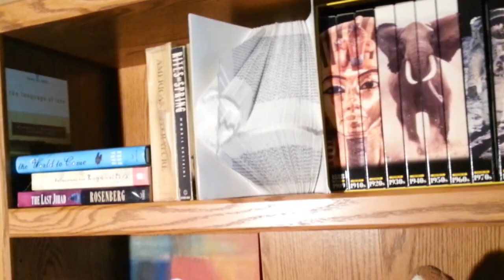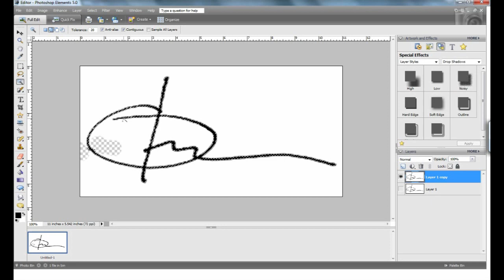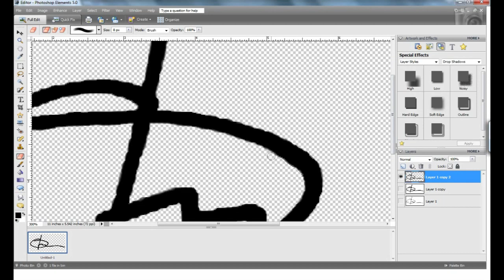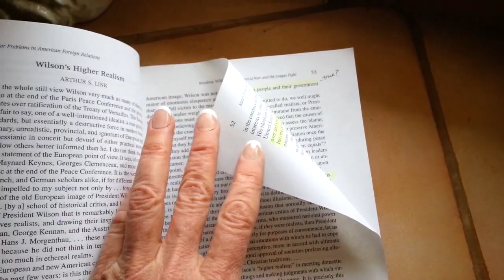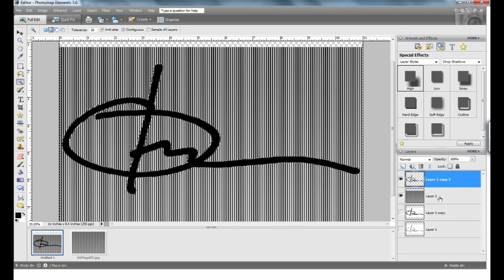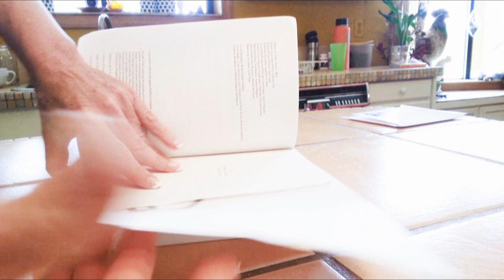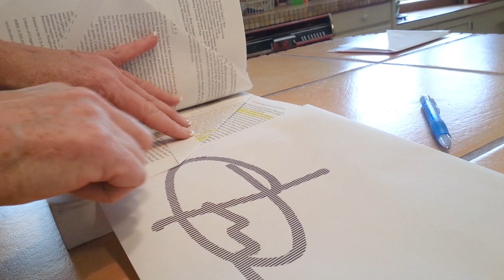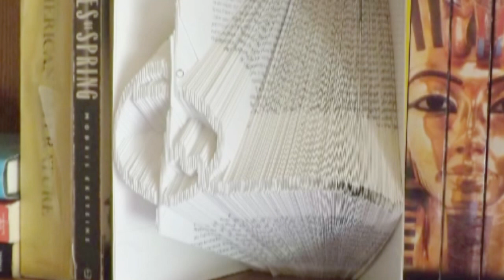Turn a Signature into Book Art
Shows how to make a pattern from a signature using Photoshop and then how to fold the pattern into book art.

Browse ready-made patterns in my Etsy shop

Buy my book "Folded Book Art Made Easy" on Amazon This book has 10 free striped patterns!